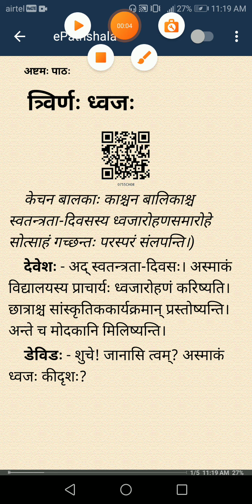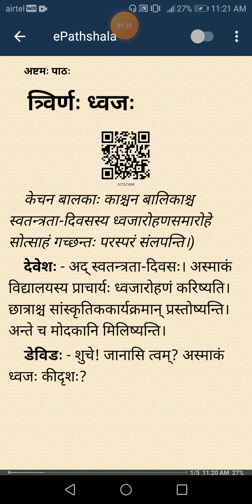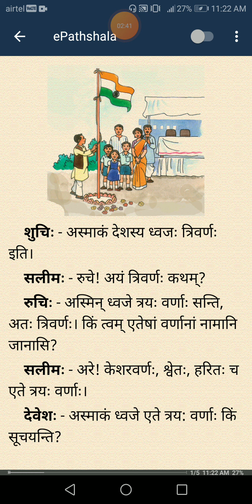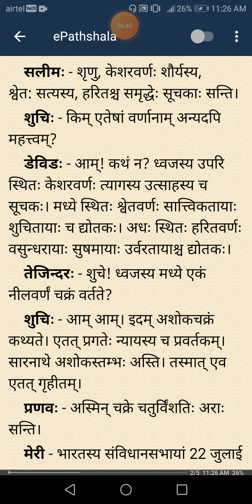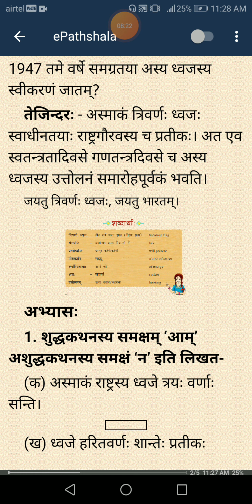7.12.20 class 7 subject sanskrit